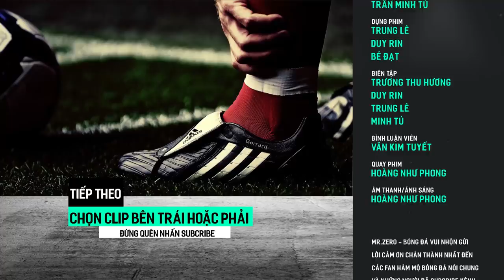10 Cầu thủ có thân hình không khác gì đô vật với cơ bắp cuồn cuộn